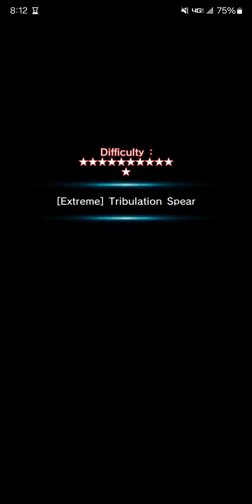a dub is a dub is a dub is a dub [Extreme] Tribulation Spear (all deaths clear) - Grand Summoners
The rarest win screen. The one where no one survives.

Grand Summoners, grand summoners, GS,
Ira, Illya, Star God Liza, Houka,